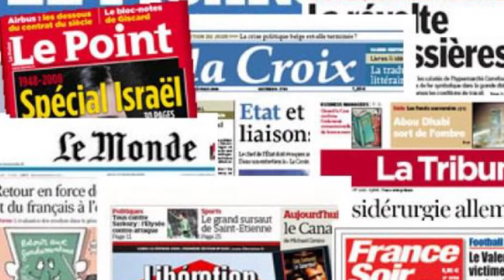TUEUR A GAGE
Pour éliminer la concurrence, il utilise des tueur a gage, Voici l'histoire d'un grand Homme, de sa vie, de sa passion et de son succès, l'histoire d'Alexandre ! (C'est de la fiction audio, ok ! )
Vous connaissez Rick et Morty ? Moi j'aime bien ( le vrais nom c'est : For the damaged Corda)
Si t'as lu jusqu'ici, merci t'as droit à un cookie !
Un jour peut être j'aurais un micro de qualité, ont croissent les doigts !